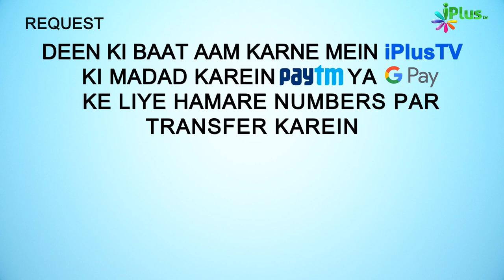Deeni HelpLine Episode 136 | Aapke Sawalo Ke Jawab | Shaikh Kifayatullah Sanabili | iPlus TV